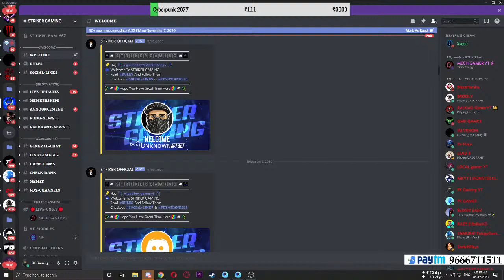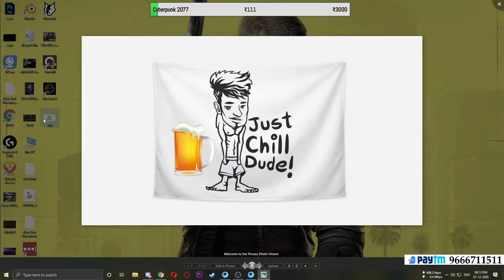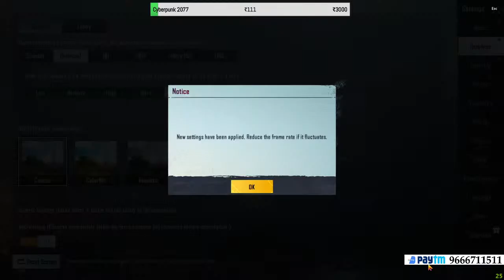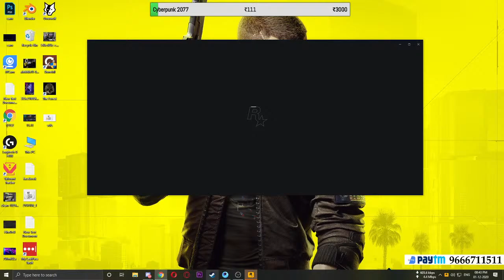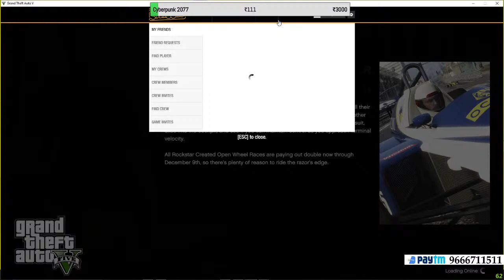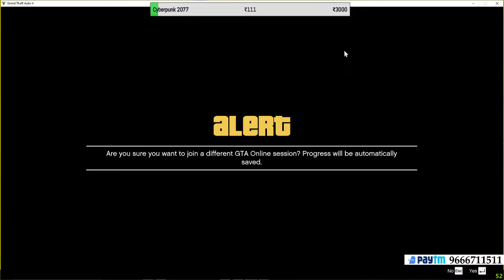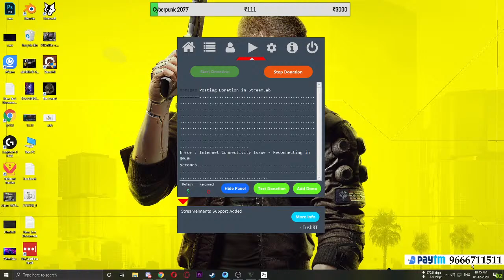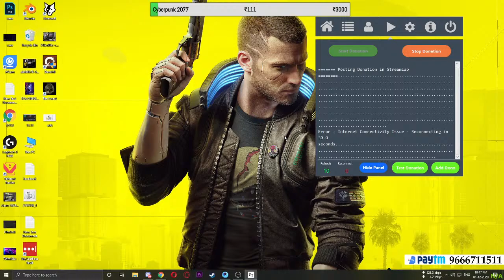Lets chill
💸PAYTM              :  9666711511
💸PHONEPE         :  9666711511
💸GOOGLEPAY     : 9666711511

VOICE COMMANDS
!esesadu
!intrest
!sugar
!osahoo
!nirajan
!Macha
!arehoo
!ammababoi
!fresh
!kotha
!champesaru
!abba
!pongi
!open
!rotta
!iendha
!kappa
!omsanthi
!fasak
!barri
!rechagoku
!mood
!aganu
!tutu
!syam
!syam1
!syam2
!syam3
!syam4
!syam5
!syam6
!scope
!rowdy
!rowdy1
!rowdy2
!rowdy3
!rowdy4
!rowdy5
!rowdy6
!pk
!pk1
!pk2
!intelligent
!iendha
!ayipaye
!omsanthi
!nebonda
!2.0
!laka
!bayam
!height
!badko
!fire
!jack
!jelouse
!kanchana
!kappa
!super
!urko
!magadu
!donga
!trouble
!chalu
!poyekalam
!devuda
!vethuku
!lagandi
!pandabetti
!maa
!biryani
!maro
!thu
!tikka
!clarity